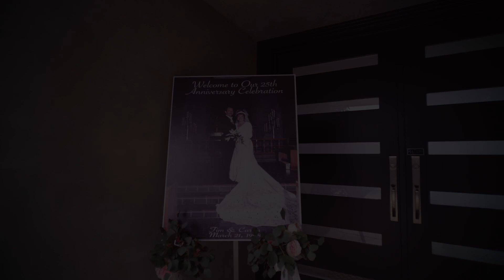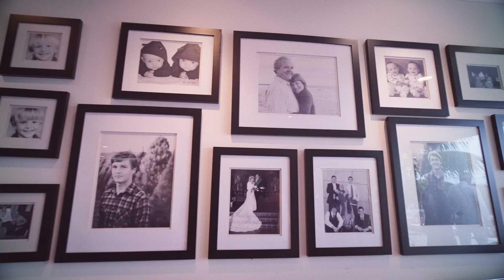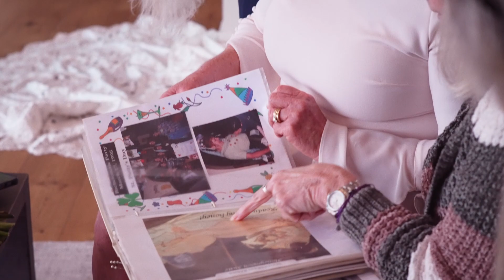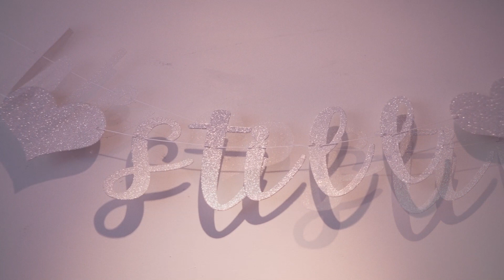Tim & Caran's 25th Anniversary Celebration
I got to renew my wedding vows with my hubby in our backyard with family and friends like family.  It was a magical day that I will cherish forever.